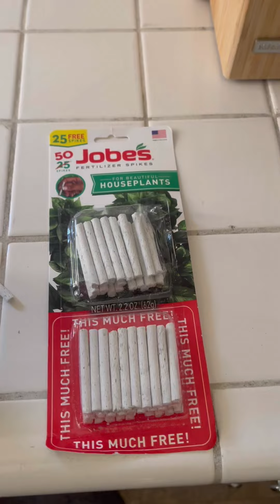Money tree/ Árbol del Dinero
My first ever money tree
Mi primer árbol del dinero